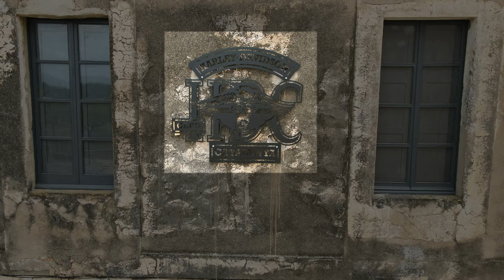Ermita del Loreto, Brafim 4K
El edificio, neorrománico, está situado en las afueras de la ciudad. Tiene planta de cruz latina. El ábside es poligonal y contiene el camarín de la Virgen. El corazón se encuentra a los pies de la iglesia, sostenido por dos pilares . En el exterior hay contrafuertes a lo largo de todo el perímetro, que coinciden con la separación de los tramos. Hay bandas lombardas estilizadas como decoración. la fachada presenta una puerta de arco de medio punto y una rosetón . El campanario , centrado sobre la nave y los pies de la iglesia, corona el conjunto. Tiene planta cuadrada y dos cuerpos. presenta ventanasgeminadas de arco de medio punto. La terminación es un pináculo recubierto de teja árabe. [2]

El arquitecto modernista Josep Maria Jujol hizo intervenciones. Por ejemplo, en la balsa y fuente exterior, adornada con un pato metálico hecho de restos industriales, en su línea de arte pobre y popular